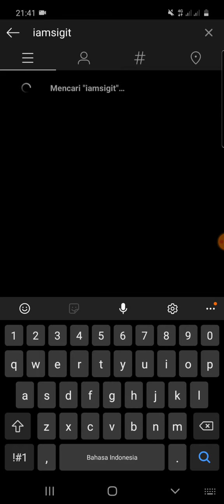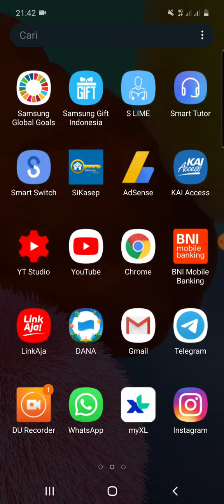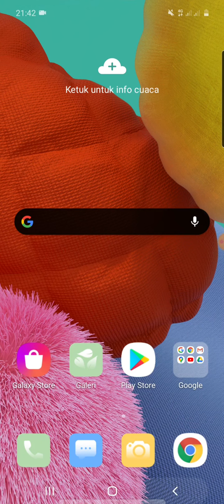Filter Fakgirl Instagram, Ini Cara Dapatnya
Filter Fakgirl, Filter Seberapa Fakgirl Kamu, Cara Mendapatkan Filter Fakgirl di Instagram